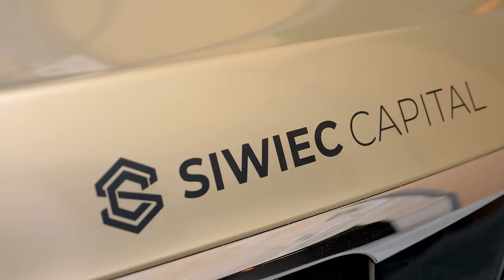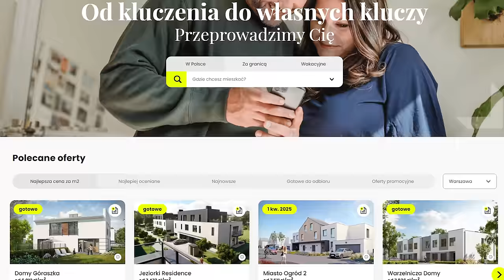Czy mieszkania będą tanieć? Co dalej z rynkiem nieruchomości? Daniel Siwiec, Marek Wielgo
Czy mieszkania będą tanieć? Co dalej z rynkiem nieruchomości? na ten i inne pytania zadane w Biznes Rider odpowie Marek Wielgo!
Ile kosztuje mieszkanie, czy inwestycje w nieruchomości się opłacają? Mieszkanie wynajęte czy własne? Zatem kredyt hipoteczny : czy warto go brać? No i co z programem kredyt na start czy też kredyt 0 procent? Miłego seansu Daniel Siwiec

Rozdziały:
0:00 Co dalej z nieruchomościami? Czy mieszkania będą tanieć? - prognozy ekonomiczne | Daniel Siwiec
1:40 Sytuacja na rynku nieruchomości
13:00 Rewitalizacja Łodzi
24:16 Kredyt 0 procent
32:22 Grunty rolne
36:46 Rady dla szukających mieszkania
41:56 Kredyt hipoteczny czy warto wynajmować?
45:46 Dom od dewelopera